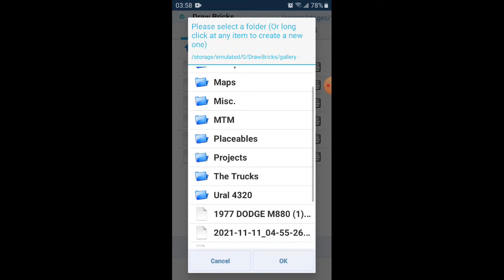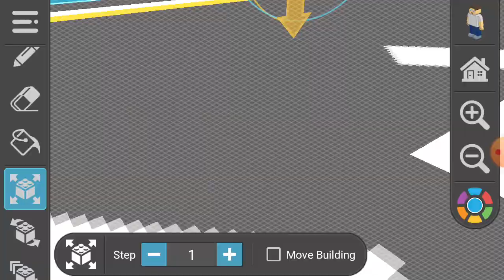How To Get The Maps In Draw Bricks?